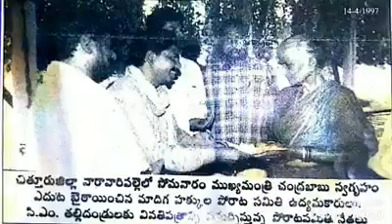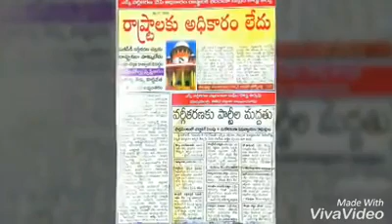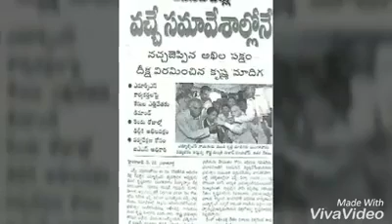MRPS Kurukshetra mahasabha song July 7 Amaravati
Madiga kurukshetra mahasabha song July 7 Amravati Manda Krishna madiga held a huge crowd meeting at amaaravati on July 7,every madiga should comes to this meeting lakhs of madiga people will seeking